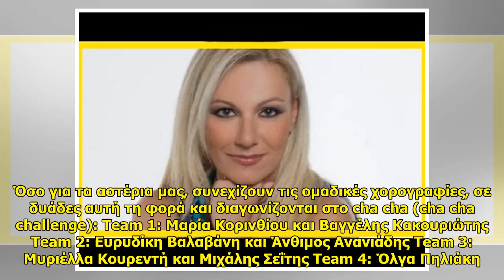Σχετικά με την είδηση πρόσωπα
Σχετικά με την είδηση πρόσωπα . To «Dancing with the Stars» έρχεται με το 10ο live του, την Παρασκευή 30 Μαρτίου, στις 21.00, στον ΑΝΤ1, με guest καλεσμένους και εκπλήξεις. Οι κριτές, Γκαλένα Βελίκοβα, Αλέξης Κωστάλας, Ελεονώρα Μελέ... ...